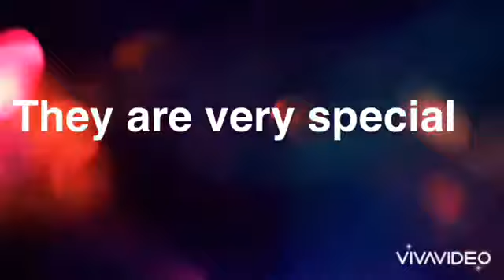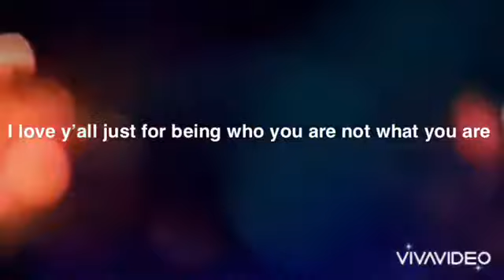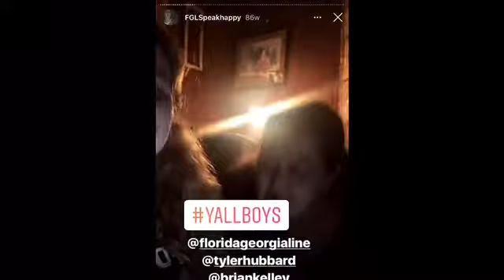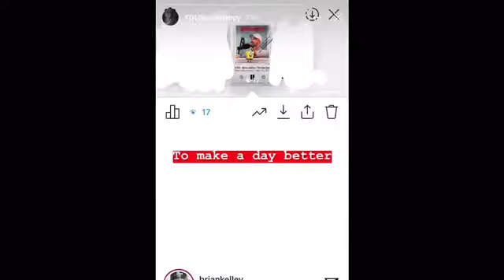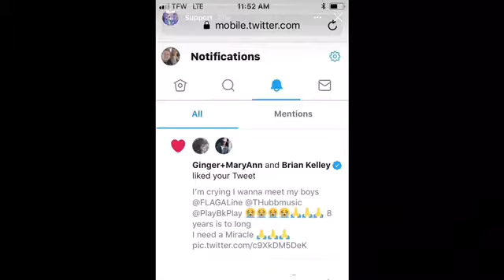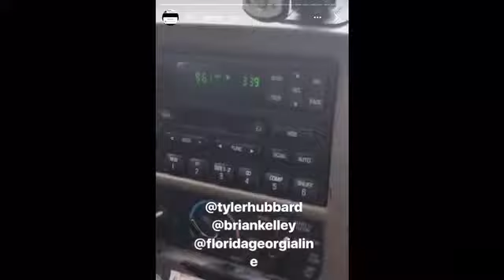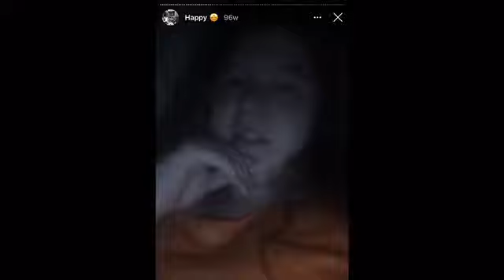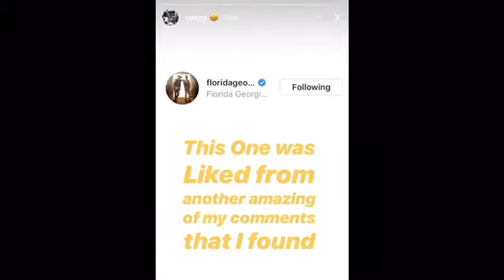7 year Anniversary of Brian and Tyler (Florida Georgia Line)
This Video is a Celebration me knowing Brian Kelley and Tyler Hubbard I’m so thankful to them it’s been 7 years today so thankful ❤️🙏🏻